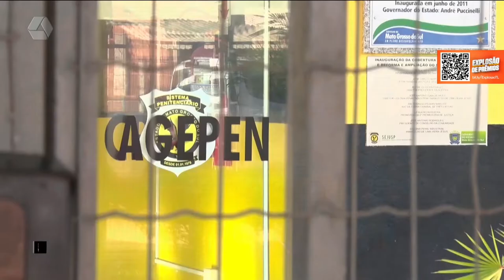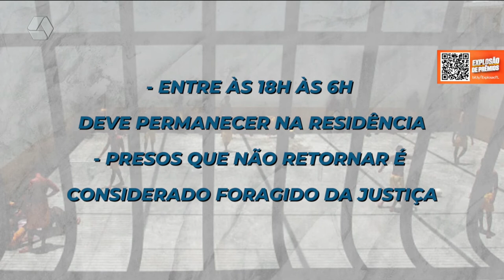Mais de 500 presos ganham 'saidinha temporária' para Natal e Ano Novo